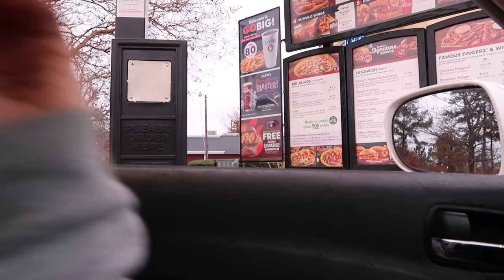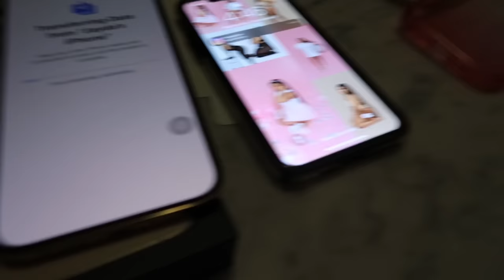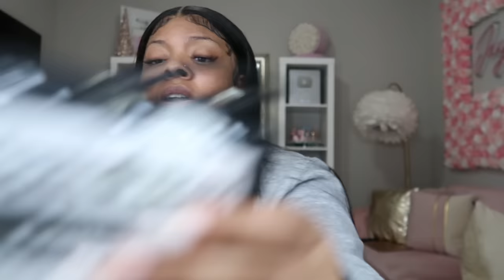VLOGMAS : Spend the Day with Me 💕 ( UNBOXING IPHONE 13 Pro Max )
Welcome BACK or to my channel my jemz ❤️ if you’re new here hit that subscribe button and if you’re returning hit the like , & comment ❗️💘💘 Want to say a big thanks to you guys and I love you allllll ❤️ ( watch in HD 1080p) jaydajemz ROADTO300K 💗

* How old are you :  19
* Where do you live : Georgia
* What do you record with : iPhone 11 Pro Max , ( more recently ) Canon Powershot G7X II
* What do you use to edit : IMovie
* Zodiac : Gemini ♊️
* Sizes for Haul References *
 Height : 5’1
Weight : 165 lbs
Bra Size : 36G